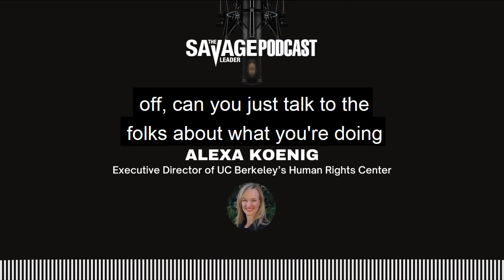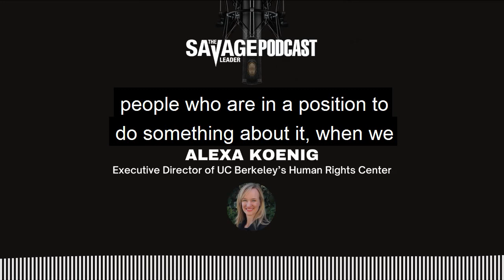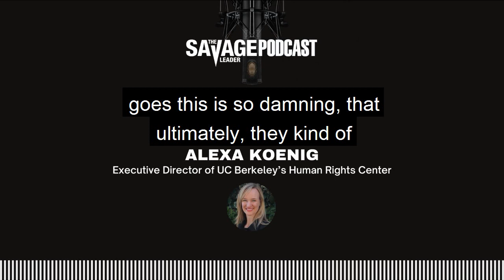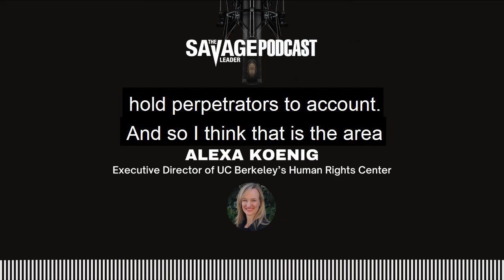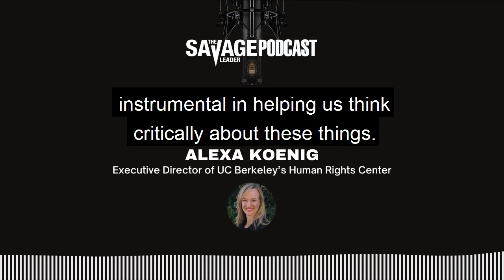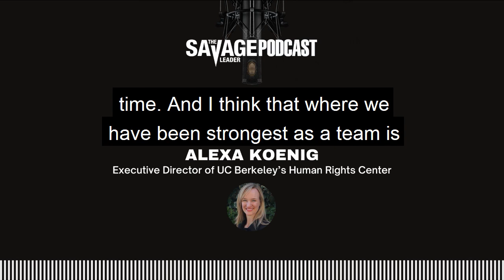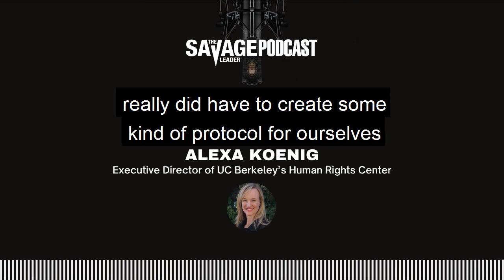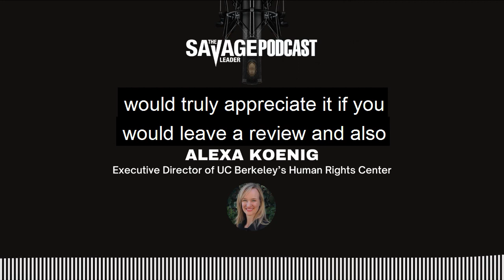The Savage Leader Podcast #19: Alexa Koenig on Using Social Media to Fight For Human Rights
"In this episode, Darren Reinke chats with Alexa Koenig, Executive Director of UC Berkeley’s Human Rights Center (HRC) and Co-Founder of the Human Rights Center Investigations Lab. Alexa discusses the spark that led her to fight for human rights, how the HRC uses social media to prosecute war criminals, and some of the tools leaders can use to build alignment when working with groups that may share different values or priorities.

An Overview of UC Berkeley’s Human Rights Center and Human Rights Center Investigations Lab [0:58]
How Alexa Became Involved in Human Rights [3:34]
How the Investigations Group Partners With Third Parties to Tackle Key Human Rights Issues [6:15]
How Alexa’s Team Uses Social Media as Evidence to Prove Human Rights Abuses [9:36]
The Range and Magnitude of the Human Rights Issues Alexa Faces Day to Day [13:10]
What the Human Rights Center Does to Prosecute War Criminals and Transform Legislation [15:45]
How Alexa Ensures Alignment Among the Different Teams She Works With [18:16]
What Sparked Alexa’s Book Titled “Graphic” [21:50]
What Today’s Leaders Need to Do to Support Current Causes [25:40]
The Importance of Taking Enough Vacation Time [36:00]
Why Organizations Need to Adopt Individual, Cultural, and Structural Shifts to Recharge Employees [36:55]